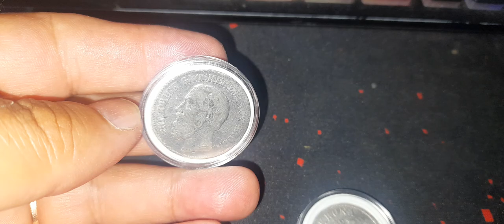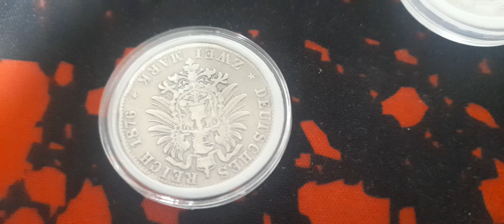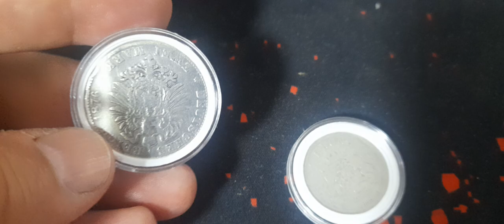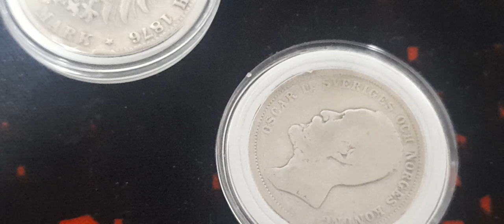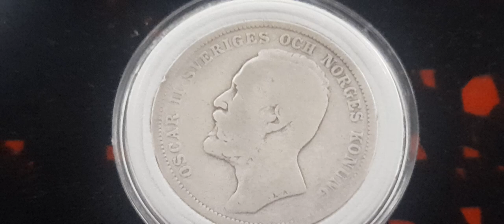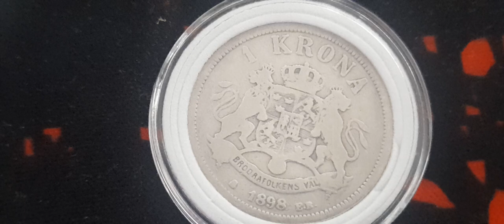Monede rare,căutate de colecționari